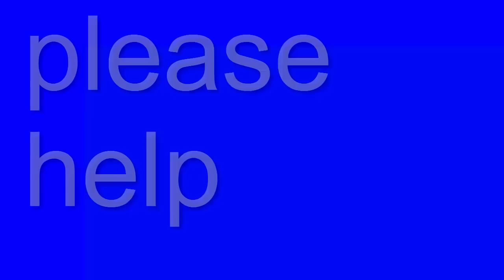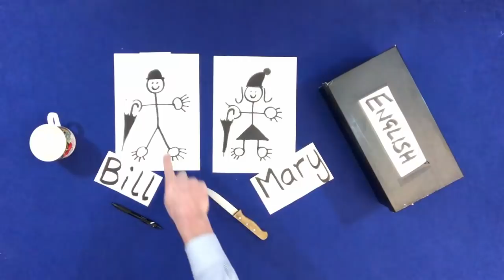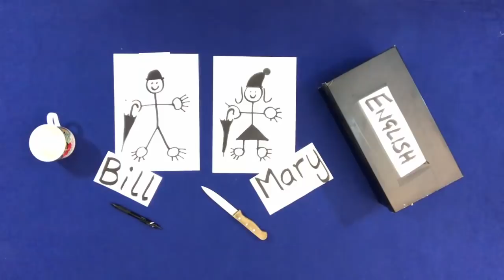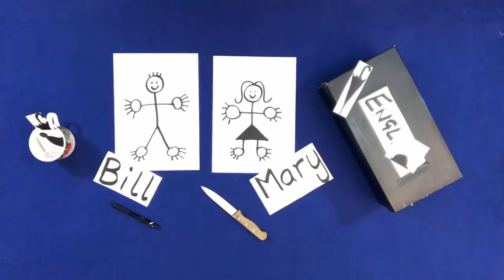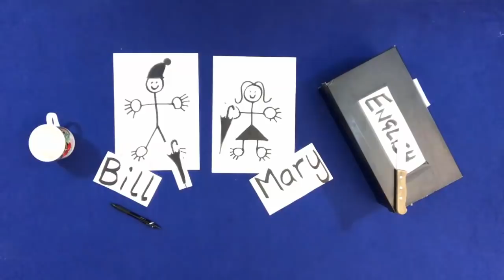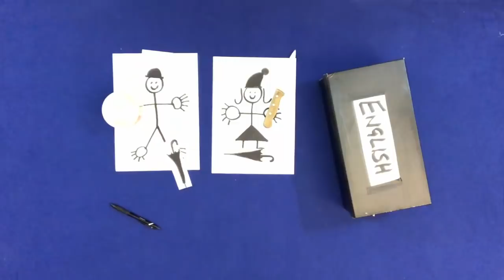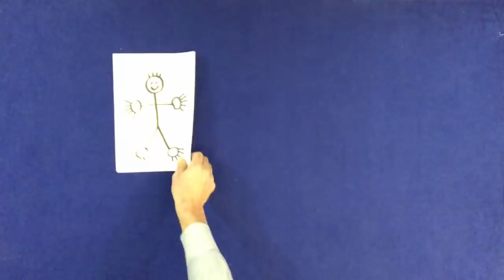🟢Learn easy English with 𝘽𝙧𝙖𝙞𝙣𝘽𝙤𝙭! Learn English fast! Start here. Course Ⓐ Level 🅰1